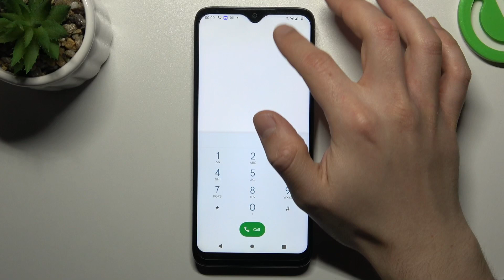Nokia C12 - Incoming Call Display Presentation | All Calling Screen Options, Features & Tools!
Interested in seeing firsthand how an incoming call is presented on this device? You're in the right place! In this video presentation, we'll dive into the details of receiving a call on the specified phone. We'll explore all the associated features and guide you on how to effortlessly enable them while engaged in a call.

How to open preset dialer? How to turn off the speaker? How to mute microphone? How to hang the call? How the incoming call looks like ? What is the sound of incoming call?